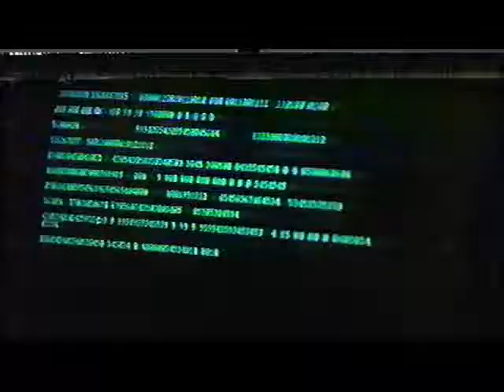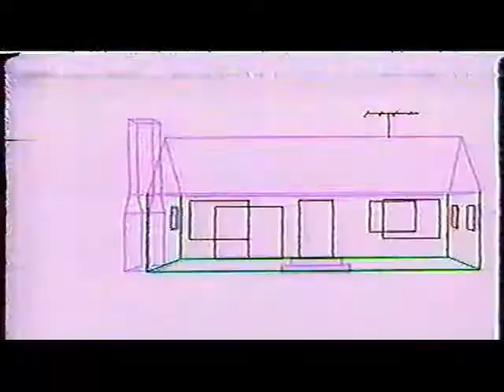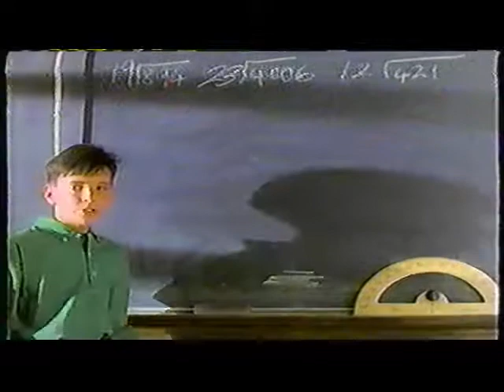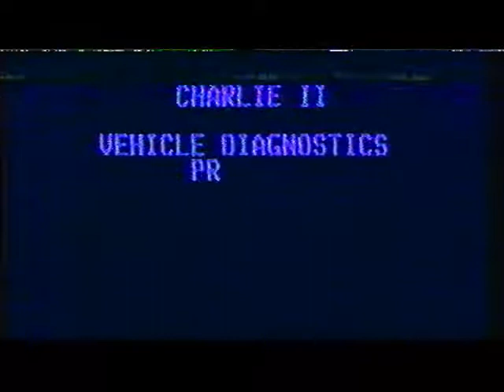100th VIDEO & SUBSCRIBER SPECIAL - The GM Oddysey (1986)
OK, so I'm a little late on this, but better late than never we have a special 10-minute long "commercial" for General Motors' 1986 car line.

I put "Commercial" in quotes because, as you will see, this piece was actually a series of 2-3 minute spots that aired as part of a broadcast of the mini-series "George Washington" on CBS in 1986. The reason being that GM was the sole sponsor of the telecast (think "Hallmark Hall of Fame" in terms of exclusivity). I wanted this to be the 100th video because I wanted to show off a product of a bygone era; that of the longform advertisement.

Sure, it still sort of exists in things like Movie Trailers and certain Youtube Advertisements; but back in the Reagan 80s, advertising had a lot more effort than it does right now...but I'll let you judge for yourself.